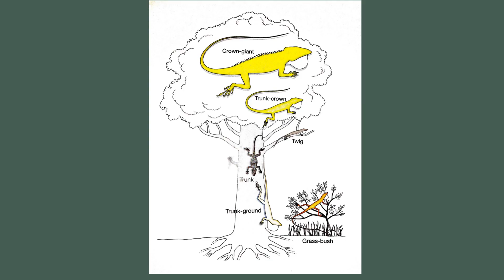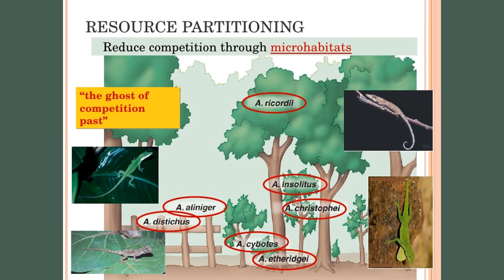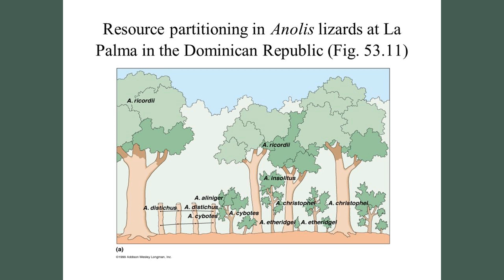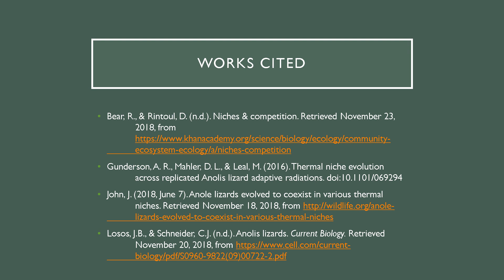The Anole Song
This video is created by undergraduate students at the University of Arkansas in General Ecology course-Fall 2018.